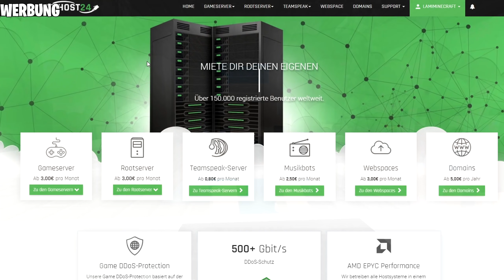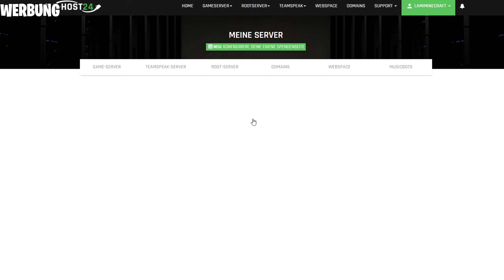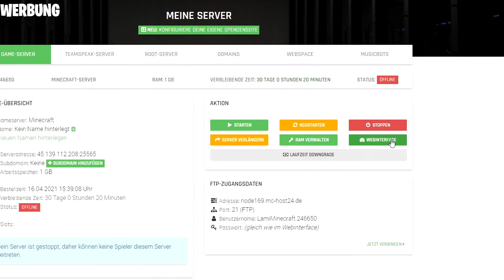MINECRAFT MIT OP MODS!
*Werbung